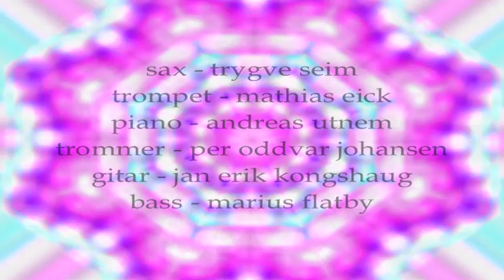Julius Winger FERDERVALSEN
Konsert på HERR NILSEN 10. juni 2008